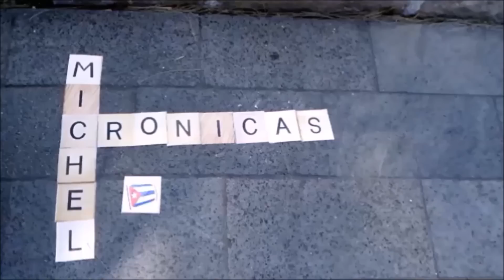Este cubano regala todo lo que tiene a cambio de reunirse con sus hijos en EUA 🇺🇸.